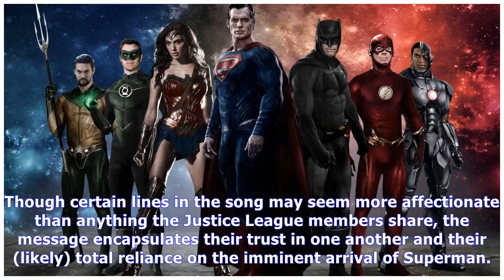MTV News - What's the song in the final justice league trailer?